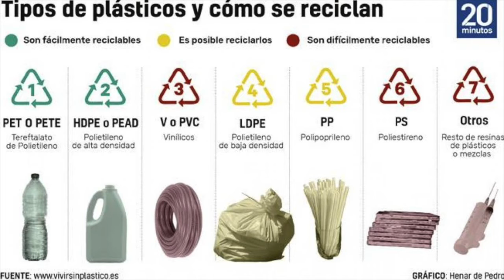Mi Muy Humilde Opinión⎪Episodio 36 "Greenwashing" Ft Angel Sosa & Ángeles Jiménez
En este episodio hablamos del "GreenWashing", un término que ha estado mucho tiempo con nosotros y tal vez muchos ni lo notábamos pero es más importante de lo que crees. y tú ¿Sabes que significa el greenwash?.

Acompañanos a opinar.

Time Stamps
00:00 - intro
00:10 - Saludo inicial
1:00 - Saludo del invitado
1:50 - Introducción del tema
3:40 - Definición del Greenwashing
16:30 - Puntos para identificar el Greenwashing
30:54 - Soluciones para erradicar el greenwashing
37:17 - conclusiones
44:52 - La botanita surtida
48:00 - La despedida